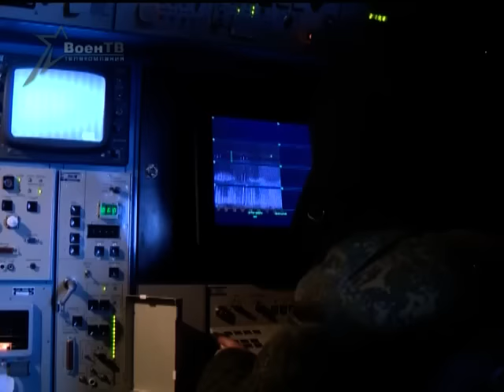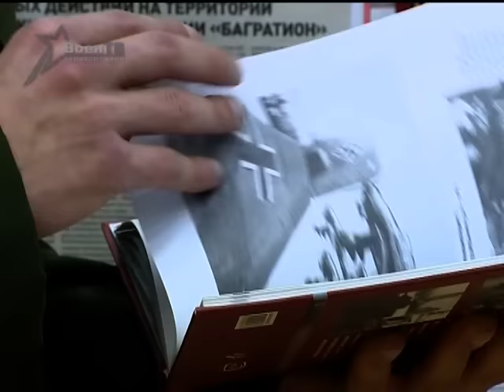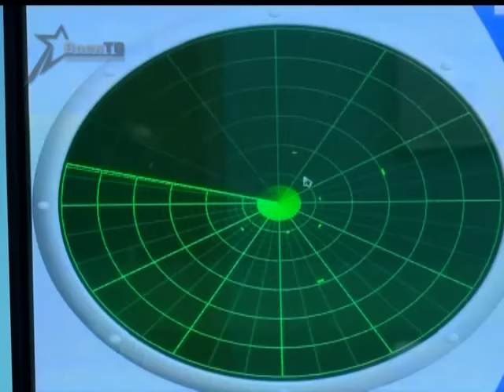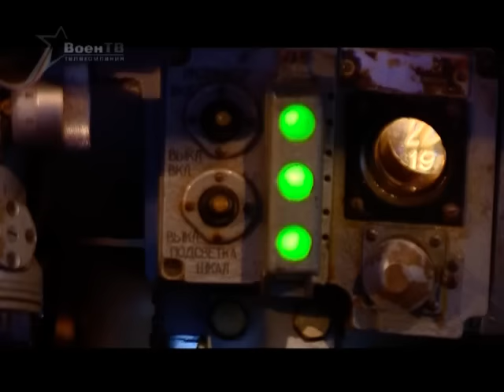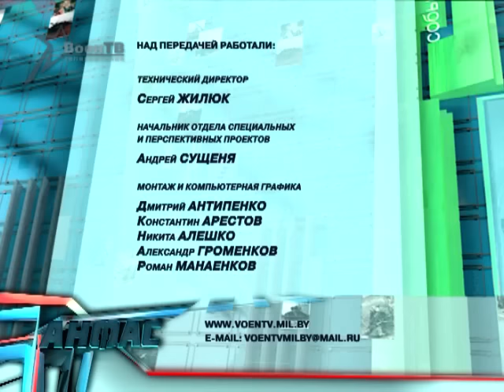Анфас 14.11.2015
Сегодня Беларусь – полноправный, авторитетный член мирового сообщества, готовый защитить от посягательств свой суверенитет. Об этом заявил Александр Лукашенко, обращаясь к военнослужащим в день вступления в должность Президента. Достичь высоких оборонительных стандартов удалось во многом благодаря энергичным шагам силовых ведомств, синхронизируемым с военно-политической обстановкой и экономическими возможностями. О том, какие результаты позволили армии укрепить защиту страны в 2015, – в материале Константина Гагарина.

Почётные трофеи привёз из Москвы Образцово-показательный оркестр Вооружённых Сил. Заслуженный коллектив блистательно выступил на восьмом фестивале военных оркестров «Спасская башня».

Самоходные артиллерийские установки входят в топ актуального оружия не случайно. Мобильность, высокая точность огня, мощное вооружение – характеристики, которые не выйдут из моды. Наш специальный корреспондент Анна Чиж-Литаш лично убедилась в надёжности боевых машин.